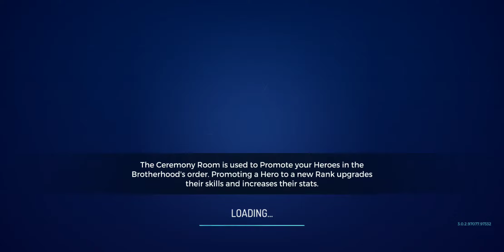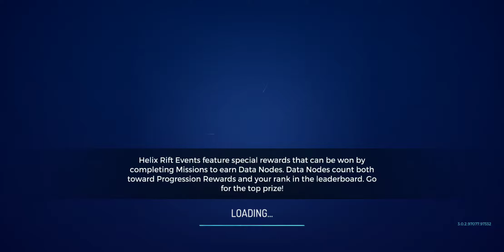[Assassin's Creed Rebellion] Helix Rift Event: Echoes Through the Animus Chp 2 to 5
Chp 2 - Granada

Chp 3 - Acre

Chp 4 - Florence

Chp 5 - Greece